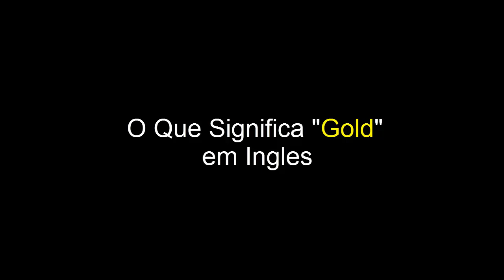Gold em Inglês - O Que Significa Gold em Inglês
O Que Significa Gold em Inglês.